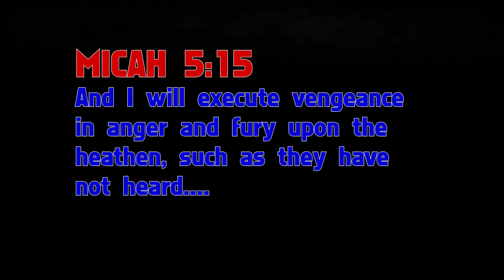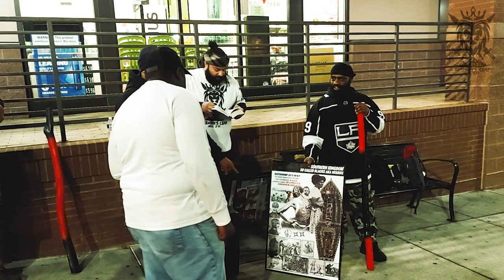Bugout stops to have a Conversation, Then The DEMON COMES OUT!!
Bugged out Brother listens for a season, then Flips his Lid and Goes